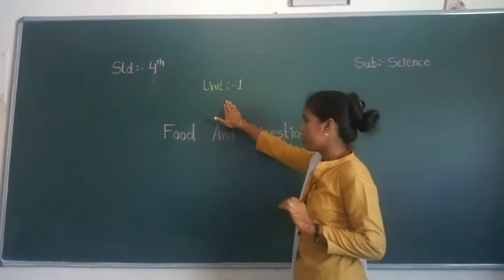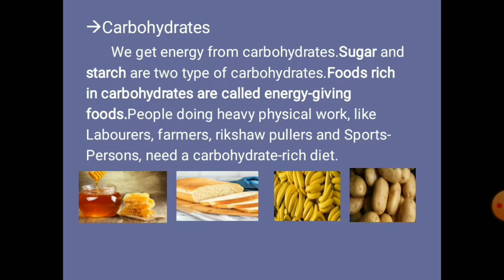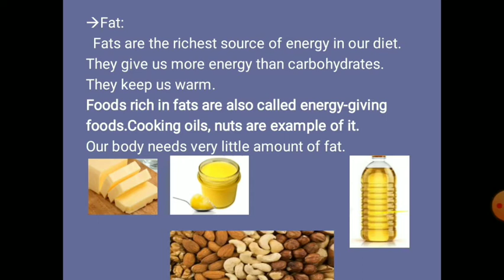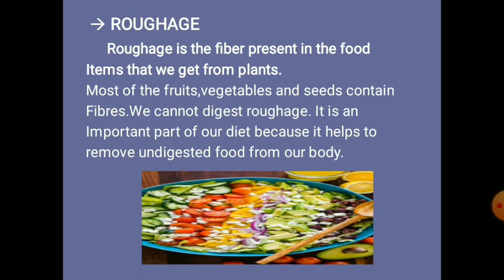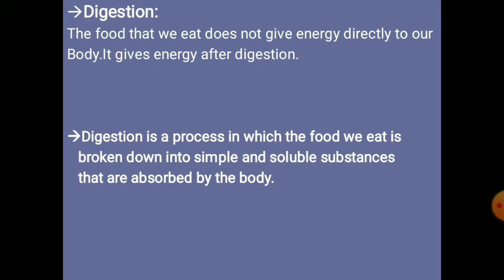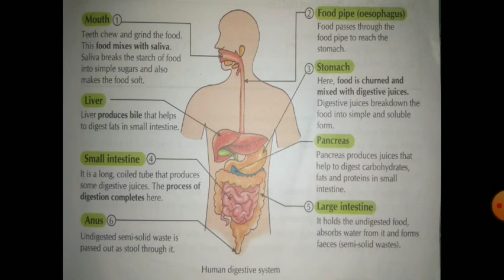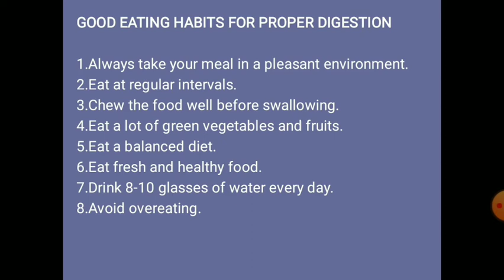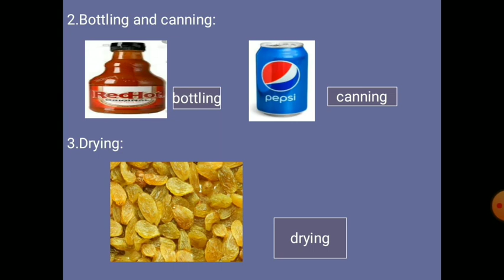Std 4 Science Ch 1 English Medium